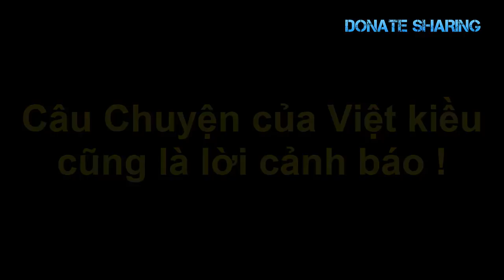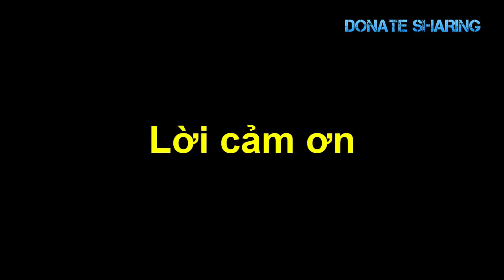Tiếp tục X,Ả S,Ú,NG Ở G,e,o,r,g,e g,â,y TH,Ư,Ơ,NG V,O,NG - Donate Sharing